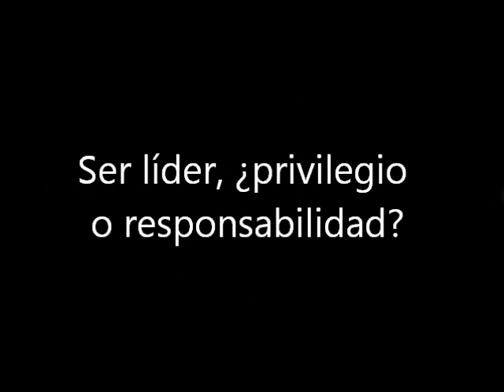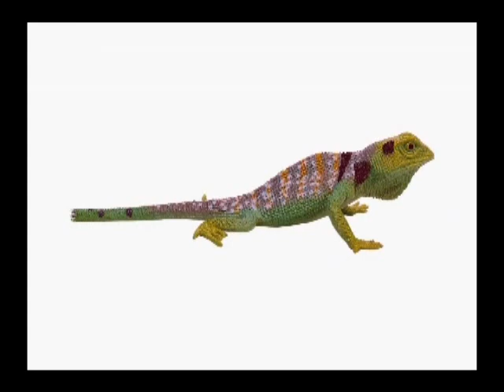Ser líder, ¿privilegio o responsabilidad?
Concepto desarrollado en la Conferencia Magistral
¿Quién manda aquí? Liderazgo de Clase Mundial.

Colegio de Líderes | Fundación Miguel Ángel Cornejo.